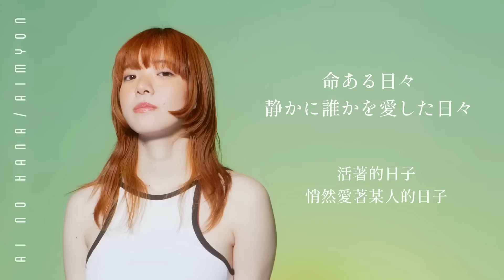【あいみょん】愛の花 NHK 2023年前期 連続テレビ小説「らんまん」主題歌 日中歌詞 | 1 HOUR TOP 50 日本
首次嘗試歌詞影片
曲名：愛の花
作曲/作詞：あいみょん
歌詞原文/翻譯：Murphy大大
連結：
あいみょん Youtube:
あいみょん Instagram:
あいみょん Twitter: